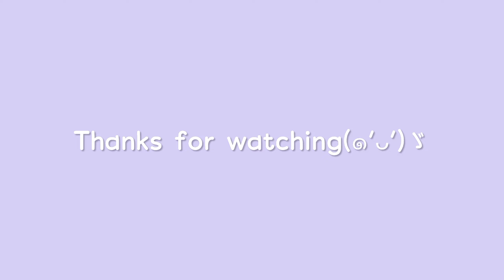🌷ONLINE EXAM VLOG🇮🇳📚✏study vlog/SALESIAN COLLEGE SILLIGURI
Hello everyone 🙃iam back with another vlog👾🤍I hope you enjoy it😀Iam not sure whether I will get good grades or not regarding this online exam but I can assure that I did my best 🙃let's hope for the best. please pray for me😅iam so nervous regarding the remarks 😶. ahhhhhಥ‿ಥ╥﹏╥.
sorry for the bad quality in some parts will surely do a better job next time.

if you are new to my channel😍please.
I hope y'll are doing well🤍.
stay safe.

Quick update - I scored really well in my exam🤡atleast for me💗Thank you for supporting me✨

About me-
Ekta thapa
18yo (at the time of filming)

music credits.
- I need you piano by DooPiano

tags-studymore studyvlog study onlineexam online zoom googlemeet college collegefreshman aesthetic studyaesthetic aestheticvlogs , online exam vlog, studywithme, assignmentbasedexam, aesthetic study vlog#backtoschool, artstudent.